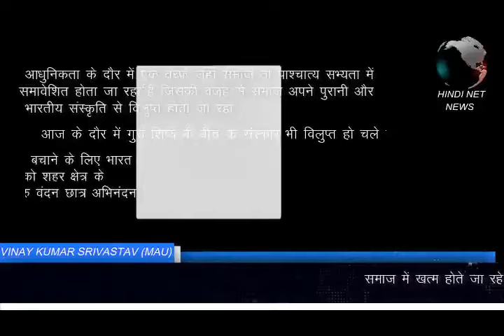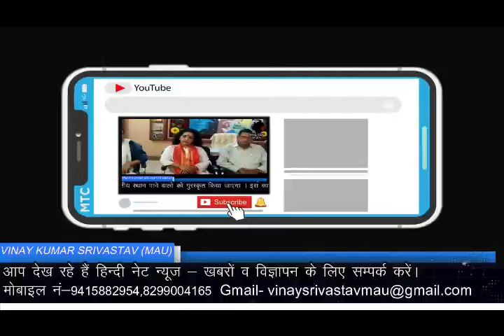गुरु शिष्य की परंपरा को कायम रखने में जुटा भारत विकास परिषद | Dr. Alka Rai | by Hindi Net News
गुरु शिष्य की परंपरा को कायम रखने में जुटा भारत विकास परिषद |Dr. Alka Rai | Ravish Tiwari | Mau | Hindi Net News | Vinay Srivastav

 आधुनिकता के दौर में एक तरफ जहां समाज तो पाश्चात्य सभ्यता में समावेशित होता जा रहा है जिसकी वजह से समाज अपने पुरानी और भारतीय संस्कृति से विलुप्त होता जा रहा । आज के दौर में गुरु शिष्य के बीच के संस्कार भी विलुप्त हो चले है । भारतीय संस्कृति को विलुप्त होने से बचाने के लिए भारत विकास परिषद आगामी 14 अगस्त को शहर क्षेत्र के डी सी एस के पी जी कालेज में गुरु वंदन छात्र अभिनंदन कार्यक्रम का आयोजन कर रहा है । जिसमे गुरु शिष्य के वैदिक काल से चले आरहे परंपरा को कायम रखने के बारे में बताया जाएगा । साथ ही गुरु शिष्य के महत्ता को बताया जाएगा ।

            इस बाबत भारत विकास परिषद के क्षेत्रीय अध्यक्ष डॉ अलका राय ने बताया कि आगामी 14 अगस्त को डी सी एस के पी जी कालेज में गुरु वंदन छात्र अभिनन्दन कार्यक्रम का आयोजन होना है जिसमे एक प्रतियोगिता का आयोजन किया जा रहा है । प्रतियोगिता में प्रथम द्वितीय एवं तृतीय स्थान पाने वालों को पुरस्कृत किया जाएगा । इस कार्यक्रम में जिलाधिकारी ज्ञान प्रकाश त्रिपाठी भी सम्मलित होंगे ।

आप देख रहे हैं हिन्दी नेट न्यूज - खबरों व विज्ञापन के लिए सम्पर्क करें। मोबाइल व वाट्सएप नं-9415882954,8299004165

Hindi net news , hindi net news , mau news, news mau, mau, vinay srivastav, hindi net news.